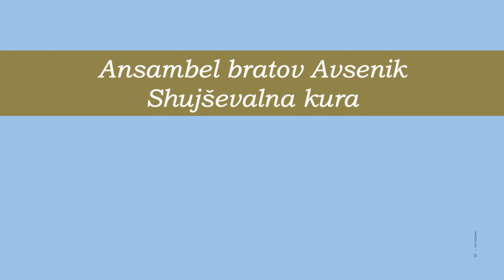Ansambel bratov Avsenik - Shujševalna kura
Album Zlati Zvoki,
Helidon 1972, 2022.
Avtorja skladbe: Vilko in Slavko Avsenik.
Avtor besedila: Tone Fornezzi - Tof.